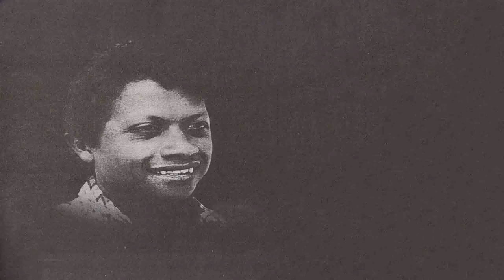ප්‍රේමකීර්ති ද අල්විස් - සිත කතා කරයි | Sitha Katha Karai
තනුව හා සංගීතය: වික්ටර් රත්නායක
ගායනය: ජී.එස්.බී රාණි පෙරේරා

This work is protected by copyright and you may not copy, distribute, or modify it.